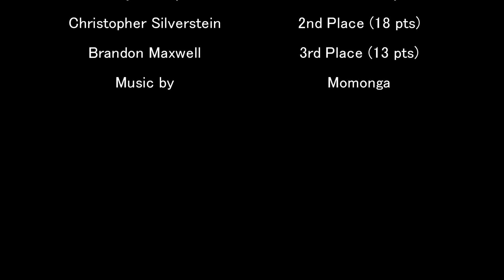JPBM 17: Movie Challenge 2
The boys take the movie challenge again.